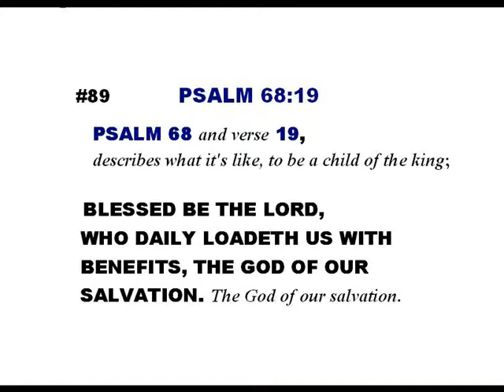#89-Psalm 68:19-Linda's KJV of "Singing along with the scriptures"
WITH THE SCRIPTURES" were written and sung by Linda Sethman- (Italicized words were either added or repeated scripture)